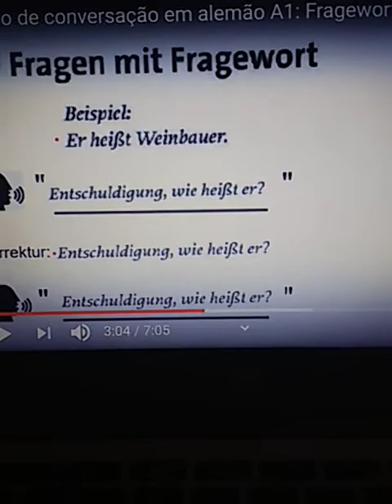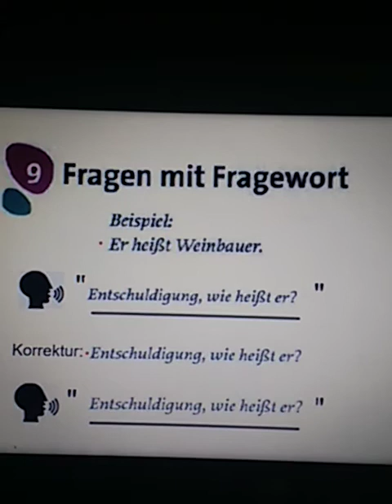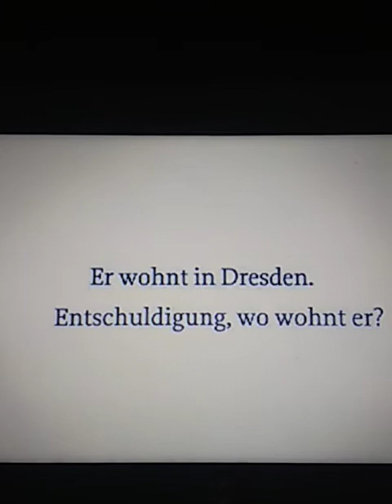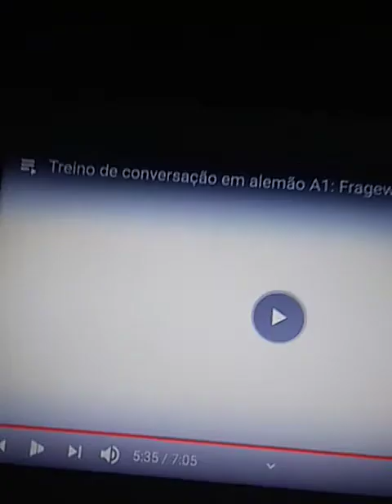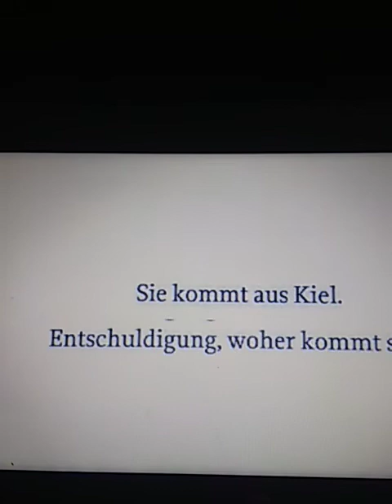alemao cmpsvd1970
Exercicio de escutar